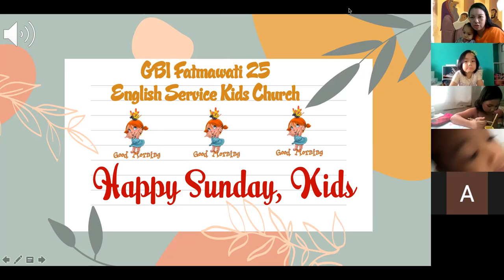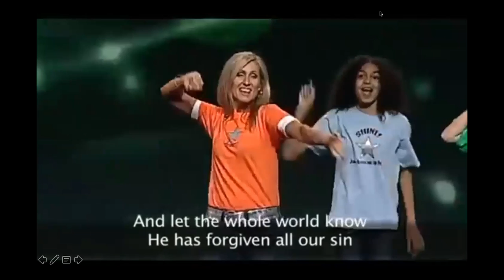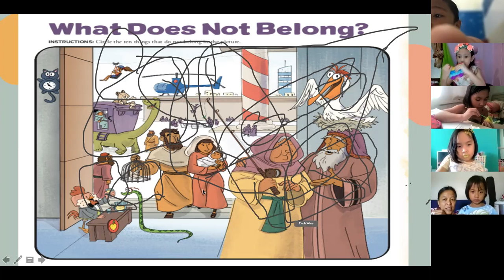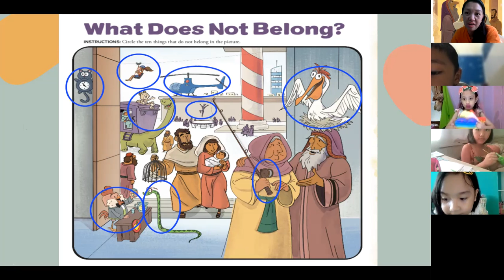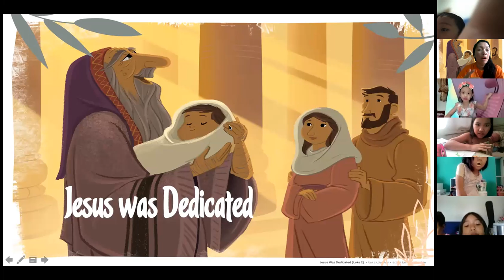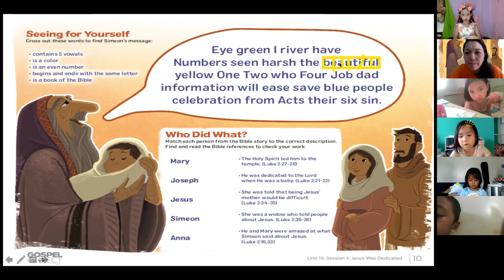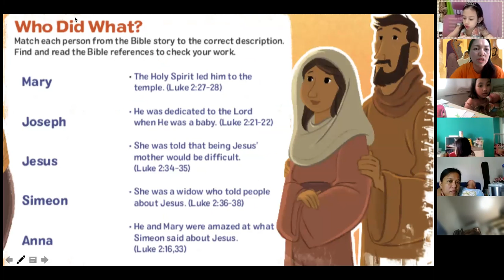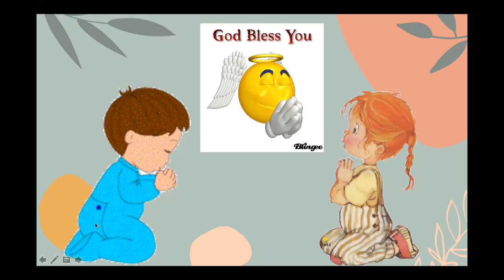Kids Church II Sunday School II Jesus was Dedicated II Bible Story for Kids II English Service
Hi Indofilers,

Here are some useful and informative videos from our channel.

We hope that you enjoy each second of it. We appreciate your support and prayers.

"As for me and my house, we will serve the Lord" God bless us!